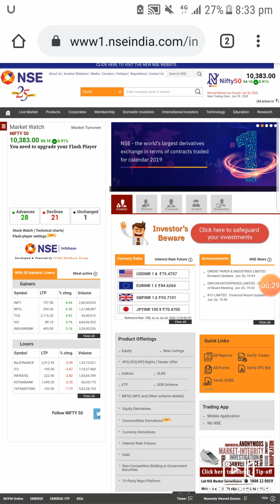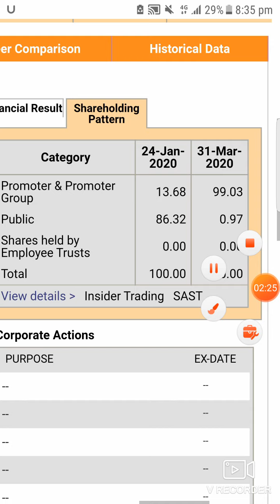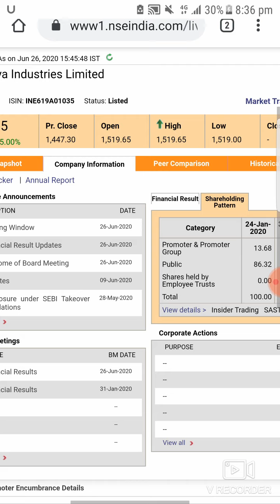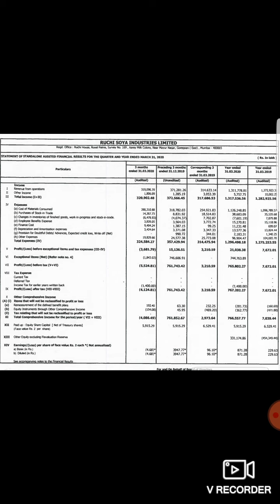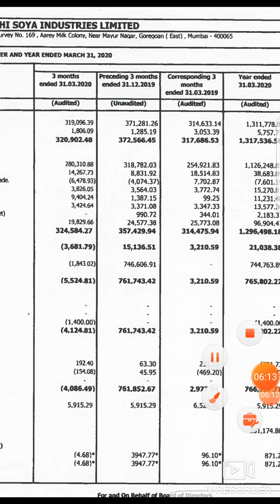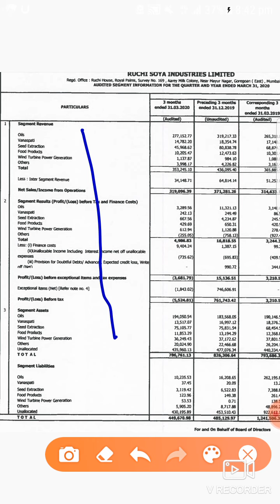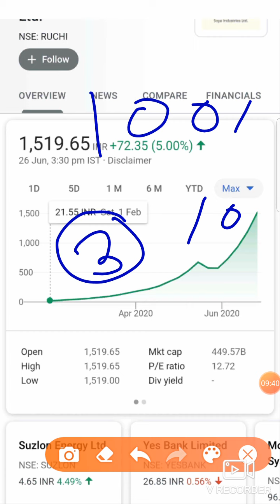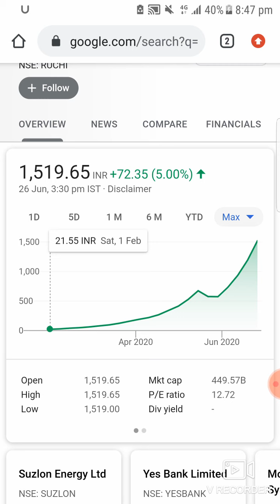Ruchi Soya Q4 Result Updated | भयंकर नुकसान हुआ Ruchi soya share news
freeeeeeeee
freeeeeeee😘😘